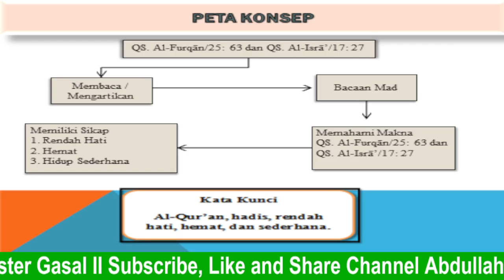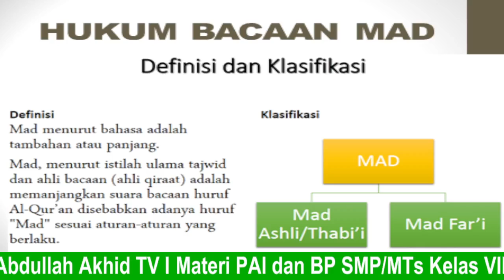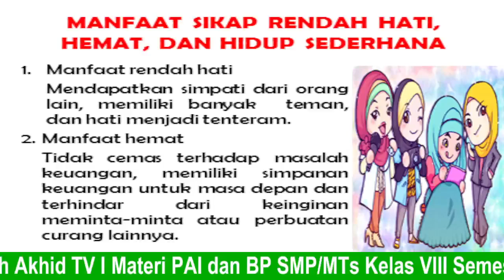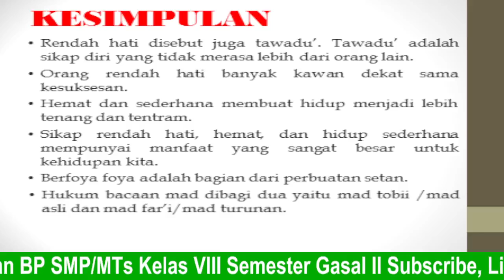PAI Kelas 8 Rendah Hati, Hemat, dan Sederhana Membuat Hidup Lebih Mulia